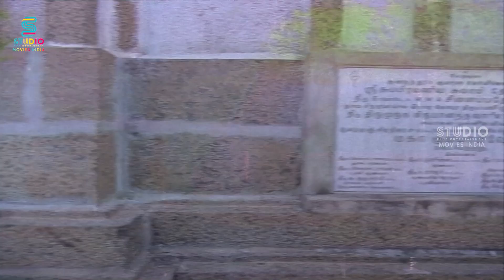நீங்க எப்புடி என்ன காதலிக்க முடியும் ? | Azhagan Movie Scene | Mammootty | SPE Movies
Watch Azhagan Movie Scene HD Only On @SPEMoviesOfficial

MOVIE : Azhagan
CAST : Mammootty | Bhanupriya | Geetha | Madhoo
DIRECTED BY : K. Balachander

Plot :

Azhagappan a successful hotelier and father of four small children has lost his wife (whose face is not shown in the photo) in an accident. College student Swapna plays pranks on him and also falls in love with him, but Azhagappan refuses her love considering the age difference between them. After passing the matriculation exam, Azhagappan enrolls in a tutorial center where his teacher Kanmani is smitten with him, but Azhagappan is not interested in her. Classical dancers Priya Ranjan and Azhagappan though, fall in love. After egos and differences crop up between them, Driver Santhanam blurts out the truth that the four children are orphans adopted by him. In the end, Swapna understands the situation and would love to call him "Daddy". With the help of Kanmani and Swapna, the four children devise a plan and play mediator between Azhagan and Priya by making them speak on the phone. In the end, both reveal their love through the phone and get united in the end.